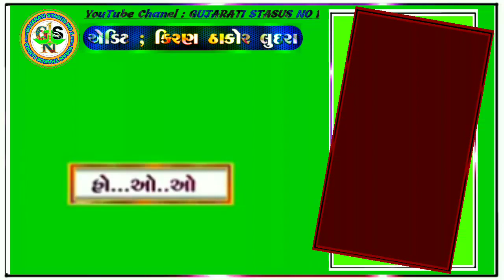જીંદગી કરી નાખી મારી રમણ !! બેચર ઠાકોર !! ગુજરાતી ન્યુ સ્ટેટસ !!Templet ટેટસ !! Status 2020! સ્ટેટસ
ગુજરાતી ન્યુ ગ્રીન સ્કીન ટેટસગુજરાતી ગ્રીન સ્ક્રીન ટેટસ
ગુજરાતી green screen status new
ગુજરાતી ગ્રીન સ્ટેટસ  2020
ન્યુ ગુજરાતી ગ્રીન સ્ક્રીન ટેટસ 2020
સિંગર અરજુન ઠાકોર !! ગીતકાર ગબ્બર ઠાકોર !! સિંગર વિના ઠાકોર
👉Singar : 👇
અરજુન ઠાકોર
👉Editing : 👇
KIRAN"THAKOR"LUDRA
👉Chanel Name : 👇